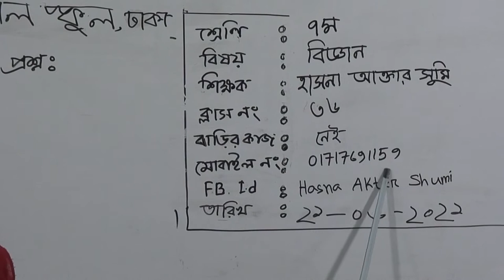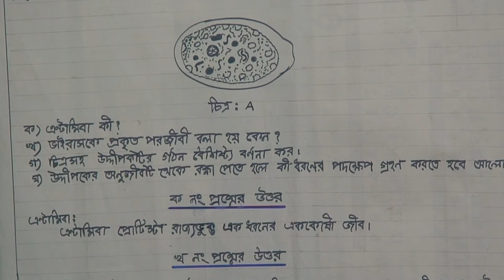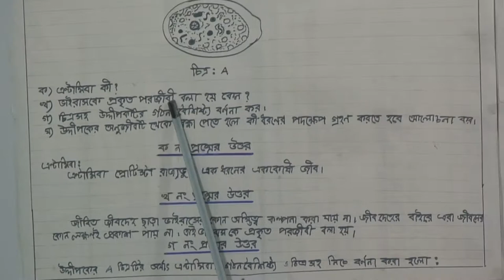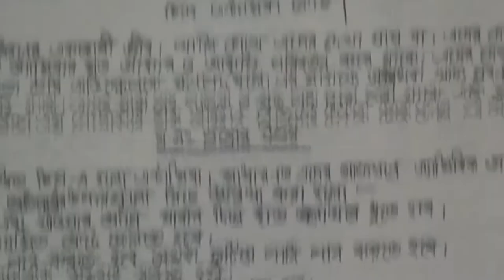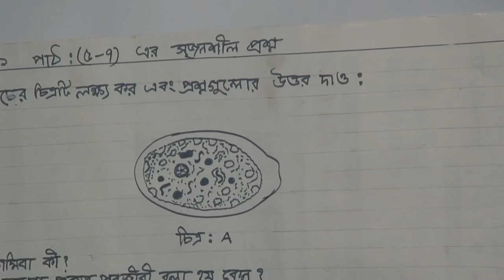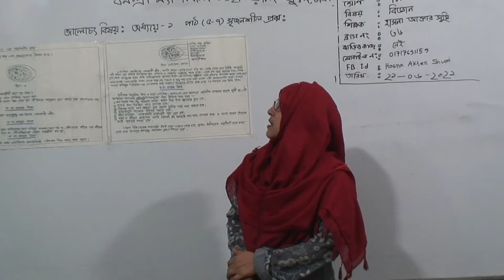সপ্তম শ্রেণির বিজ্ঞান, ক্লাস নং-৩৬, আলোচ্য বিষয়: অধ্যায়-২, পাঠ-৫-৭ (সৃজনশীল প্রশ্ন)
অর্ধবার্ষিক-২০২১
শ্রেণি: সপ্তম
বিষয়: বিজ্ঞান
ক্লাস নং-৩৬
আলোচ্য বিষয়: অধ্যায়-২, পাঠ-৫-৭ (সৃজনশীল প্রশ্ন)
শিক্ষক: জ. হাসন আক্তার সুমি